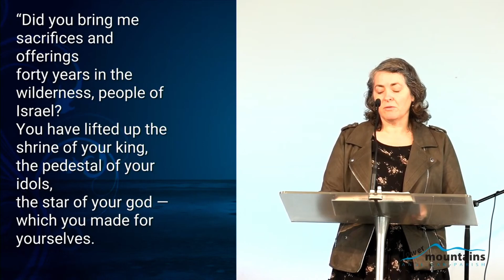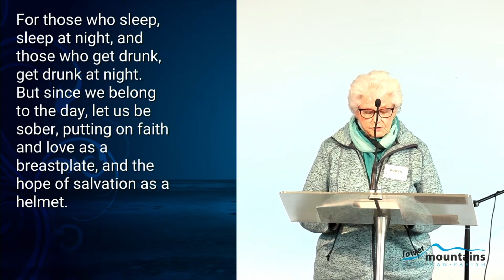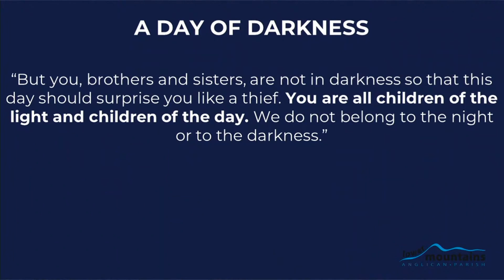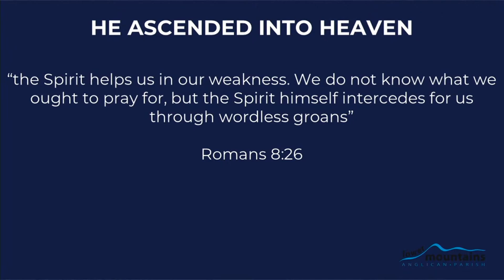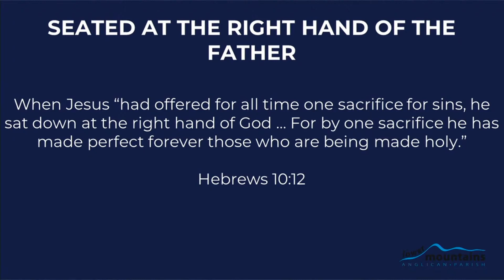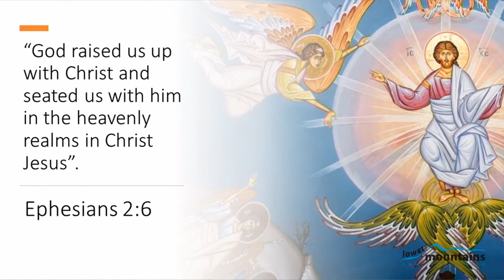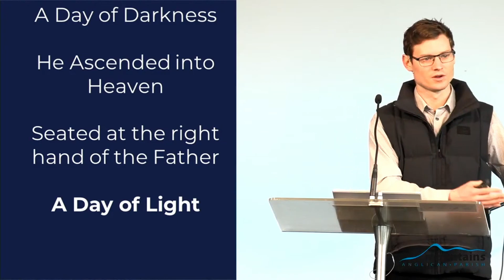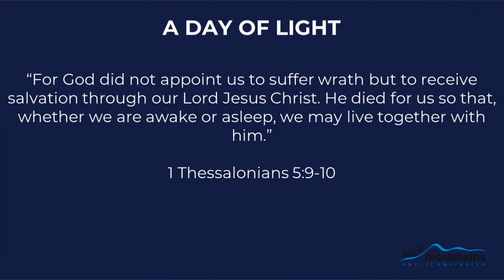2022 09 04 1 Thessalonians 5:1-11 A Day of Darkness and a Day of Light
Nick Lindeback's Bible Talk "I Believe: A Day of Darkness and a Day of Light" from our Glenbrook morning gathering on 4th September 2022.

For thousands of years Christians have said the words of the Apostles Creed together. Join us as we look at these ancient words with fresh eyes, discover why we can say them with confidence, and allow them to transform our lives.

This bible talk is about how the day Jesus returns will be a day of light for those who love him, but for those who do not it will be a day of darkness. Therefore look forward to light, offer light to others, and
live in light forever.

00:00 Intro
00:06 Amos 5v18-27
02:50 1 Thessalonians 5v1-11
04:46 Bible Talk
26:48 Outro